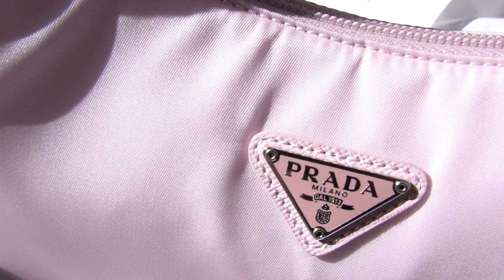เห่อแกะกล่องกระเป๋าปราด้าสีชมพู PRADA RE EDITION 2000 UNBOXING | JOSSY BERRY